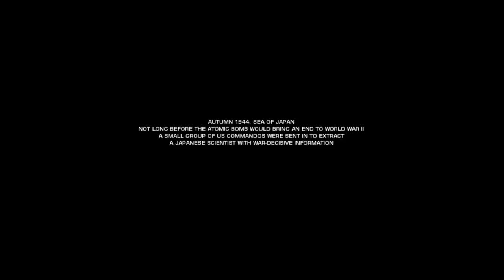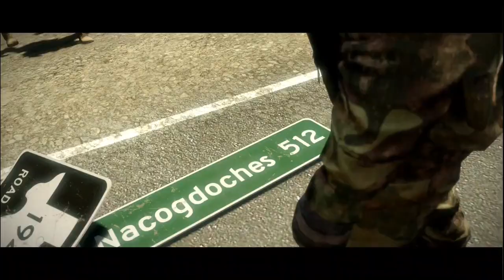Battlefield Bad Company 2 Full Gameplay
🎮 Brace yourself for the ultimate gaming experience! 🚁 Join me as I embark on a full-throttle journey through the iconic Battlefield 2 Bad Company campaign – where every bullet counts, and every mission shapes the fate of war. 💣 From explosive battles to heart-pounding moments, we're diving deep into the heart of this legendary game. 🎬

0:00 Operation Aurora
19:05 Cold War
37:48 Heart of Darkness
01:02:50 Upriver
01:25:00 Crack the Sky
01:46:00 Snowblind
02:05:00 Heavy Metal
02:24:00 High-Value Target
02:34:00 Sangre Del Toro
03:10:00 No One Gets Left Behind
03:39:00 Zero Dark Thirty
03:59:00 Force Multiplier
04:06:00 Airborne